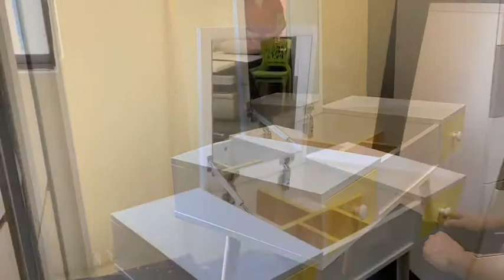17 August 2019